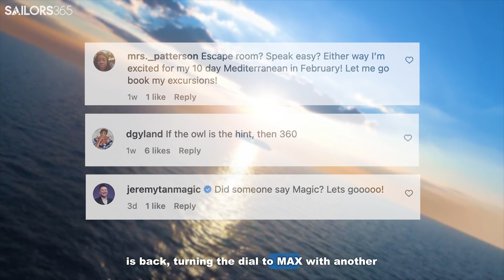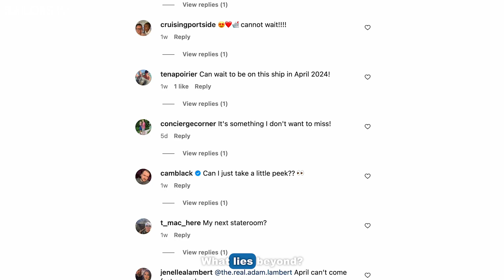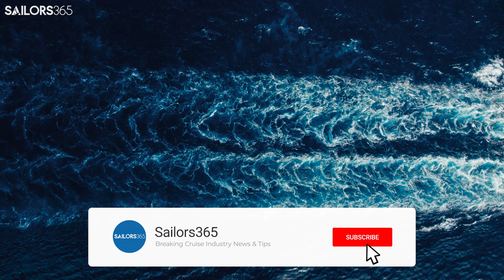Princess Cruises Reveals MORE Secrets: Sun Princess's Magical Mystery Door!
Prepare your curiosity as we delve deeper into the tantalizing mystery of Sun Princess's hidden door! With whispers becoming louder and the enigma growing, Princess Cruises dares to tease us again with yet ANOTHER sneak peek behind the much-speculated Mystery Door! 🚪🔮

🎥 Dive with us into a sea of secrets and unravel the whispers shadowing every corner of the Sun Princess, the new jewel of the Princess Cruises fleet! Will this enigmatic door on Deck 8 open to a world of culinary wonders, theatrical marvels, or an uncharted universe beyond our imaginations? 🤔🌊

🔐 As Princess Cruises keeps the secret under tight wraps, our voyage into the unknown sails further into uncharted waters, sparking global curiosity and countless theories! 🌏🗝️

👂 We’re ALL Ears! 📣 What's your theory behind Sun Princess's Mystery Door? Dive into the discussion, spill your speculations, and sail with us through this ocean of mysteries by dropping your thoughts into the comments below! ⚓️🗣️

⏰ In a Rush? Click The Chapters To Sail Around ⚓️
0:00 - Electrifying Sneak Peek: Sun Princess's Mystery Door!
0:37 - The Cruise Community's Buzz: What's Behind the Door?
0:56 - Deck 8 Midship: Sun Princess Mystery Door
1:24 - Sun Princess Mystery Door Sneak Peek